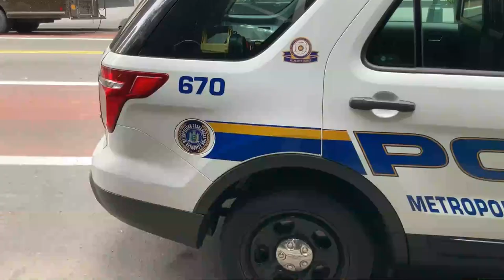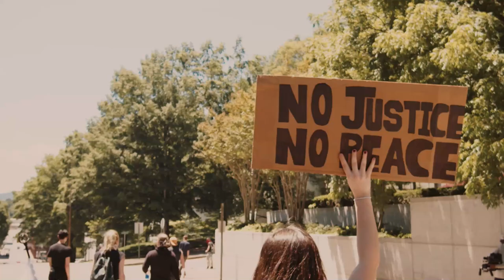FLASH FLASH-Yon Ajan SWATT Nan LAPOLIS La Tonbe Anba Bal Bandi Ak Zam//BAGAY YO GRAV